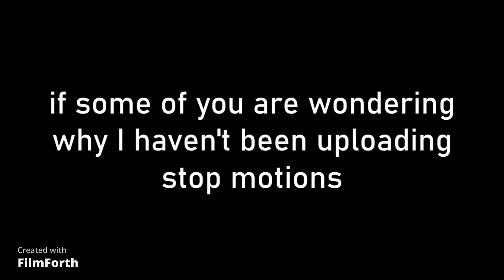Le news 1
title and video says it all

music
Street Pass Mii Plaza Theme 1 (3DS) by Kazumi Totaka